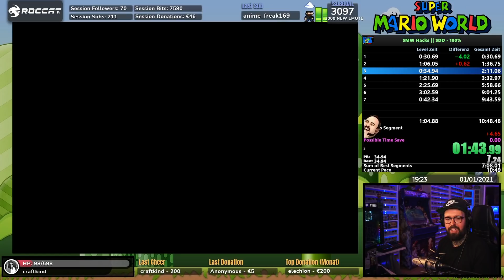SMW Hack: Shells Delivery Deluxe (100%) PB 00:06:29 (WR)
► Montag: 17.00h - 23.00h
► Dienstag: 17.00h - 23.00h
► Mittwoch: 17.00h - 23.00h
► Donnerstag: 14.00h – 20.00h
► Freitag: 14.00h – 20.00h
► Sonntag: 12.00h - 20.00h